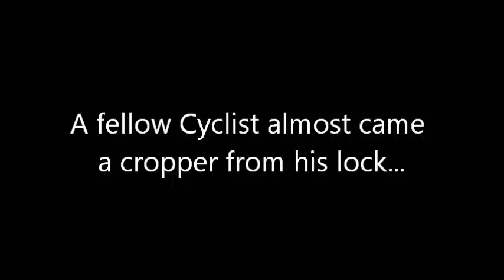A fellow Cyclist almost came a cropper from his lock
As I approached the cyclist, what I saw wasnt good...